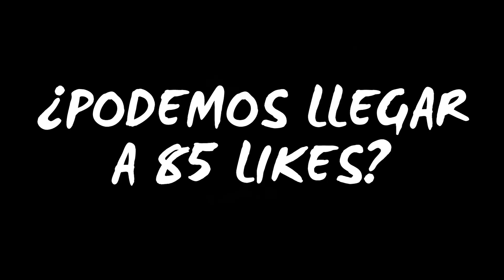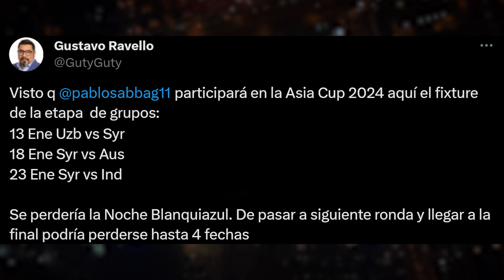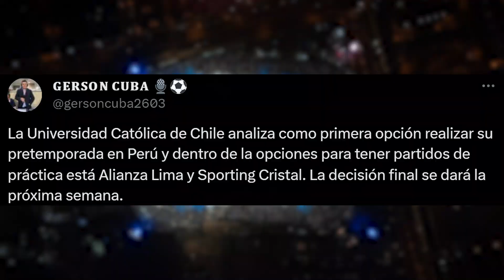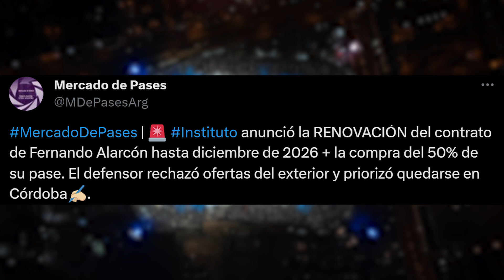¿ALIANZA LIMA TENDRÁ AMISTOSO vs CATÓLICA de CHILE? | PABLO SABBAG JUGARÁ la COPA ASIÁTICA en ENERO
➡️ Y hoy, el delantero centro de Alianza Lima, Pablo Sabbag reveló que jugará por la Selección de Siria. El Jeque informó que representará a dicho combinado en la Copa Asiática a disputarse en enero de 2024. Dicho esto, ¿qué nos parece esta novedad?

➡️ Por otro lado, se conoció que la Universidad Católica de Chile podría realizar su pretemporada en el país. Ante ello, hay opciones de que Los Cruzados se midan ante el cuadro blanquiazul en un partido de práctica. Además, se conoció que el zaguero argentino Fernando Alarcón no llegará a La Victoria ya que extendió su vínculo con el club Instituto de Córdoba hasta finales de 2026.

➡️ Finalmente, se informó que los potrillos Juan Pablo Goicochea y Jhoao Velásquez extenderían su vínculo con Alianza luego de destacar en los amistosos con la selección sub-23 dirigida por Chemo del Solar.

Repasa las noticias del día aquí, en La Bitácora de Juanjo